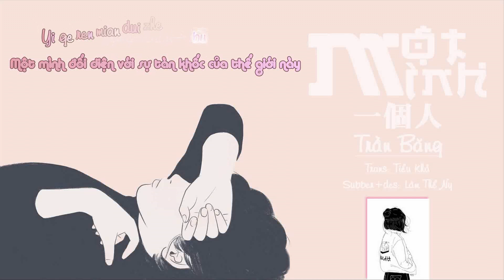[Vietsub + Kara] Một Mình / 一個人 - Trần Băng (陳冰)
'' Hiện thực tàn nhẫn đấm vào lòng ngực em
Em muốn nói em ở trước mặt mình rốt cuộc là ai? ''
_ Một Mình / 一個人 - Trần Băng (陳冰)_
*Trans: Tiểu Khả
*Subber + des: Lâm Thể Ny
*Effect: Lyly Nguyen